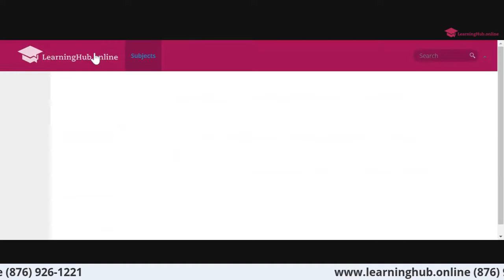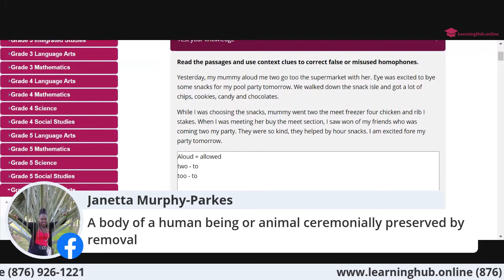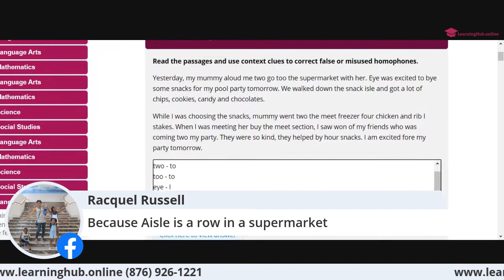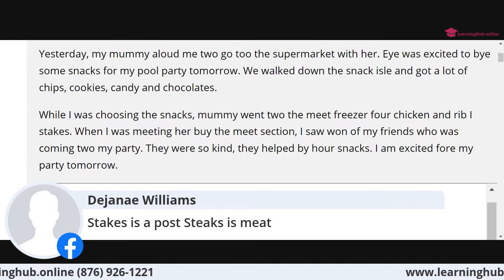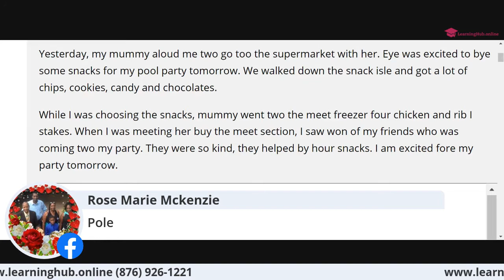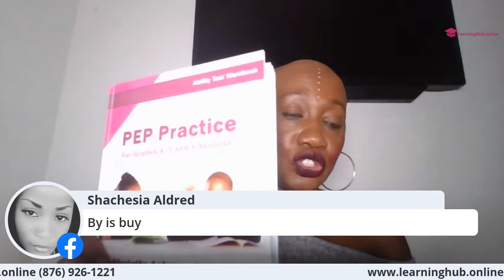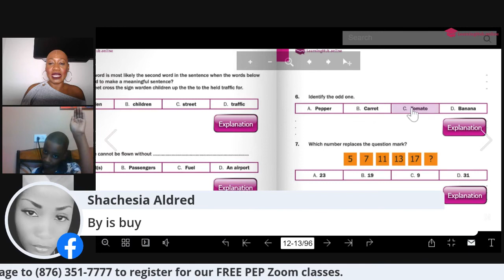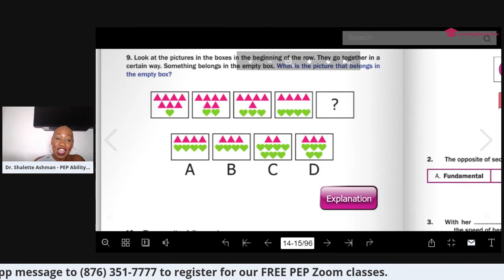PEP Ability Test Practice - Episode 13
Welcome to the LearningHub Group's PEP Ability Test Lesson. This in-depth session covers essential concepts and effective strategies crucial for excelling in the PEP Ability Test. To join our live classes, please register